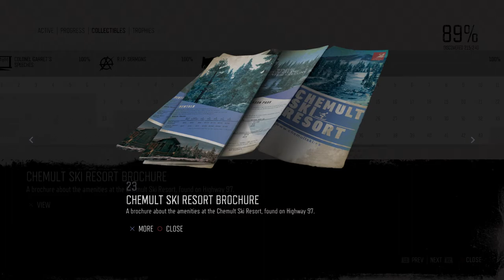Days Gone Mission Tourism #23